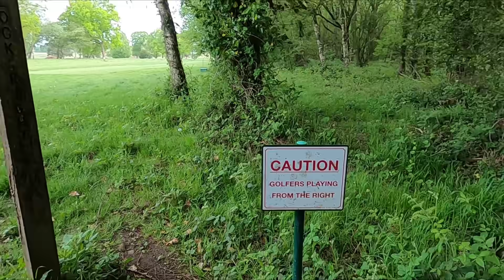50 MILES in a week challenge | Can I run further than I've ever run before?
This week I set myself a challenge to run further in a week than I had ever run before. Could I run more than 50 MILES / 80 KM? Watch the video to find out. Plus lots of other running news to talk about.

HERE WE ARE RUNNING - RUNNING TOPS AND HODDIES

MY RUNNING GEAR AND NUTRITION

• Road Shoes - Brooks Adrenaline GTS 20
• Road Shoes - Brooks Adrenaline GTS 19
• Road Shoes - Asics Gel Kayano 26
• Trail Shoes - Salamon Speedcross 4
• Garmin Forerunner 235
• Heart Rate Monitor Chest Strap
• AfterShokz Trekz Titanium Headphones
• Aonijie Running Backpack
• Soft Running Water Bottles
• Running Headlamp
• SIS Go Isotonic Energy Gels
• Body Glide Anti Chafe Stick
• Foam Roller

BEST CAMERA GEAR FOR MAKING RUNNING VIDEOS

• GoPro Hero 8 Black
• FeiyuTech WG2 3-Axis Wearable Gimbal
• Joby GorillaPod 325 Tripod
• GoPro Carrying Case

BEST CAMERA GEAR FOR YOUTUBE VLOGS

• Canon EOS M50
• Rode VideoMicro
• Video Lighting
• Joby GorillaPod 1K Kit

MUSIC